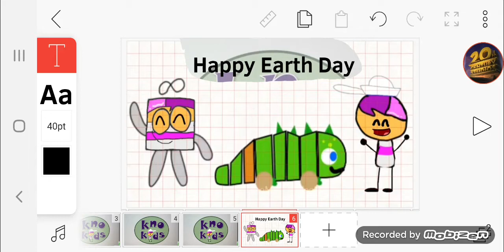Happy Earth Day